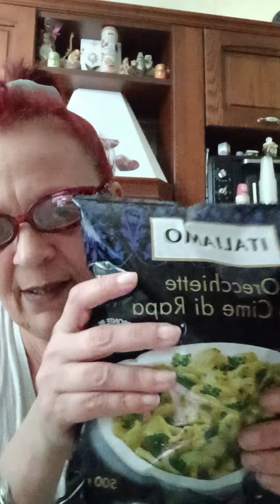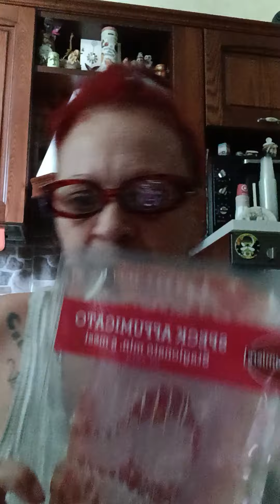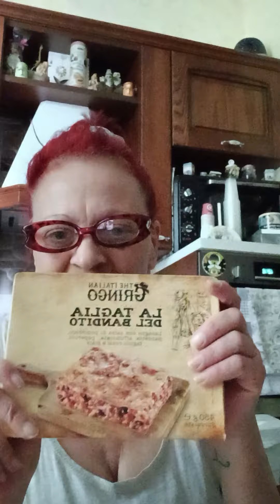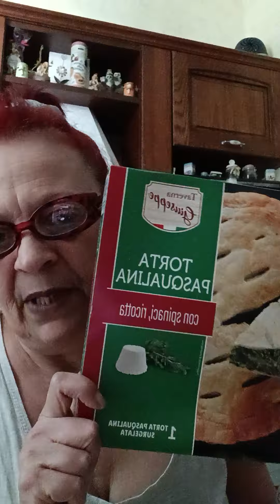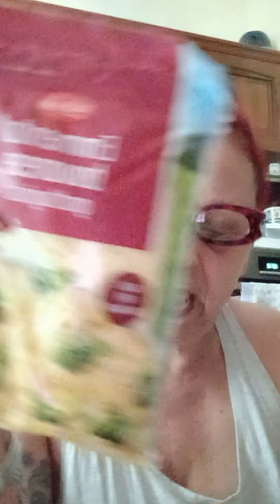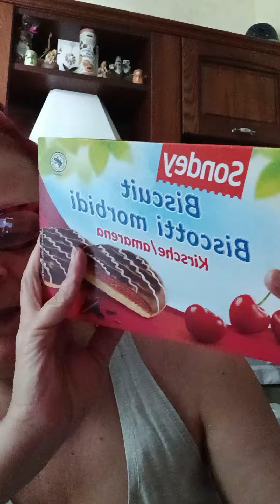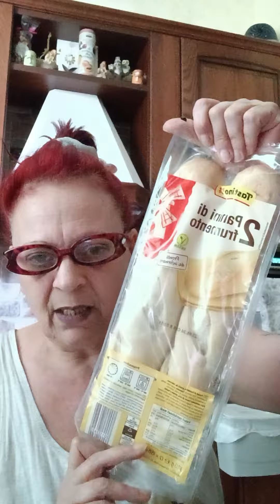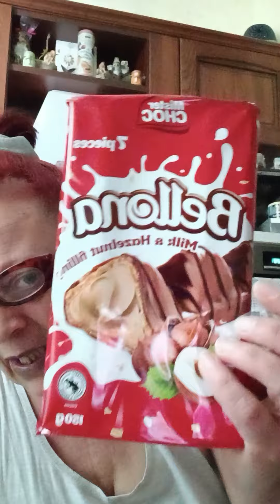Prima parte video spesa Lidl dei freschi 🤣🧑‍🍳🥩🍟🧀🍫🍪